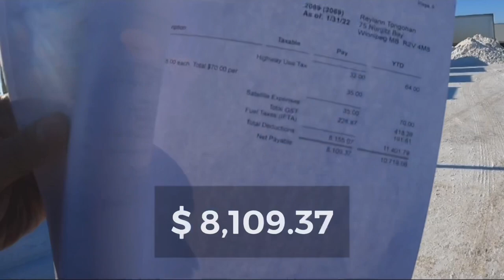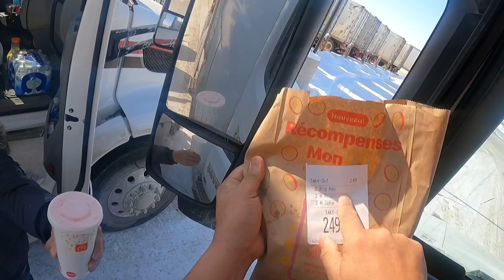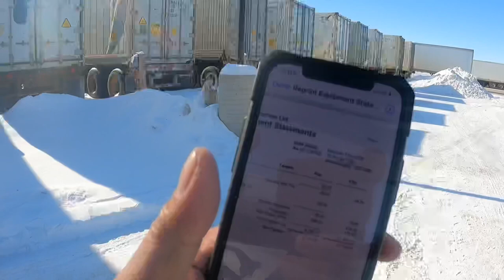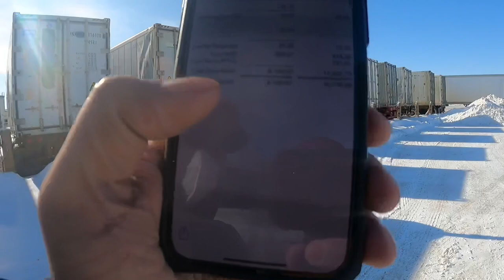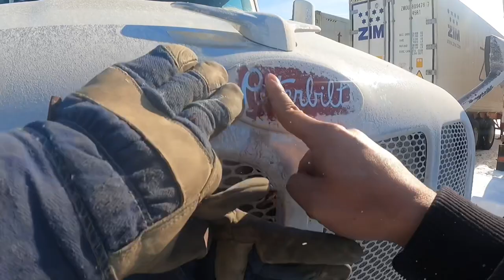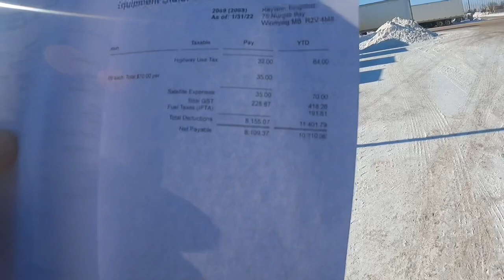Truck Owner Operator 15 Days Net Pay Statement Reveal | Lakay Trucker🇨🇦 [EP21]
HOW MUCH OWNER OPERATOR MAKE IN 15 DAYS
trucking
rookie driver
beautiful scenery
truck driver
dangerous
slippery
icy road surface
winter drive
driving
block ice
Moose Bumper
Herd Moose bumper
Moose Bump
Collision
Body Shop
Truck Body shop
Towing Company
Truck Shop